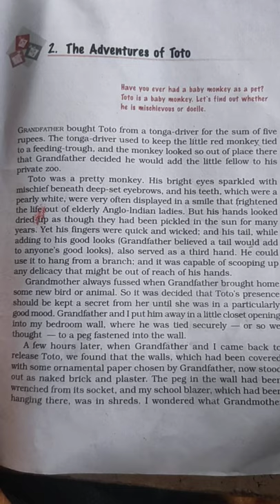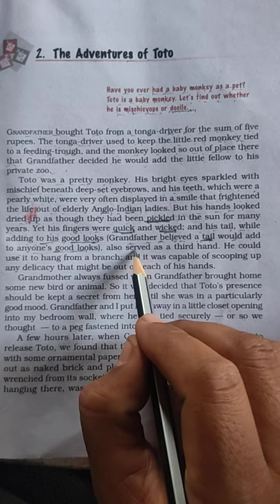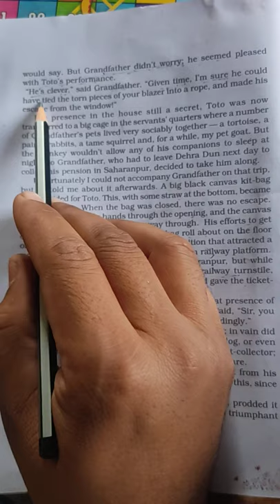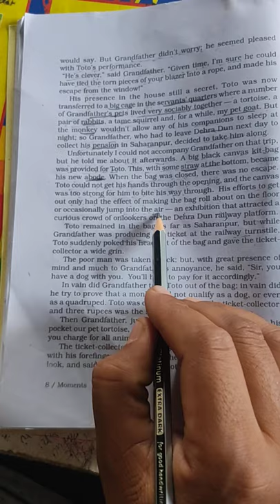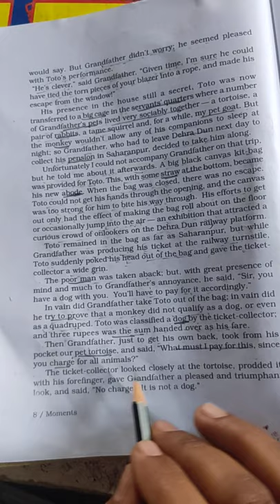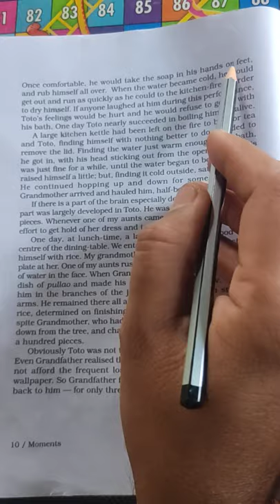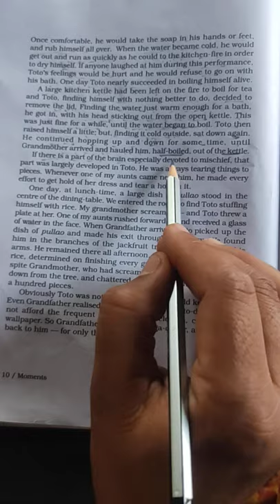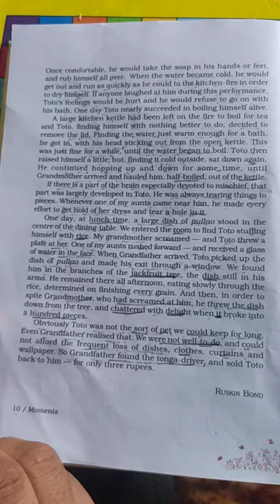English with Rahul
The adventures of Toto by Ruskin Bond